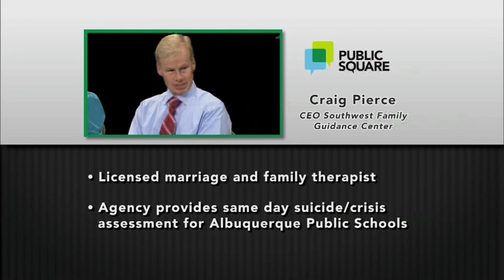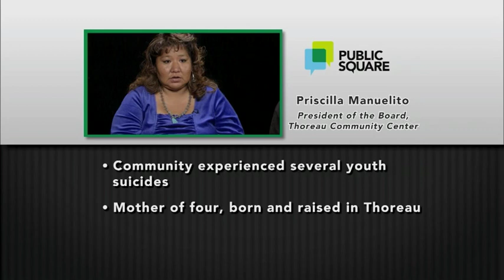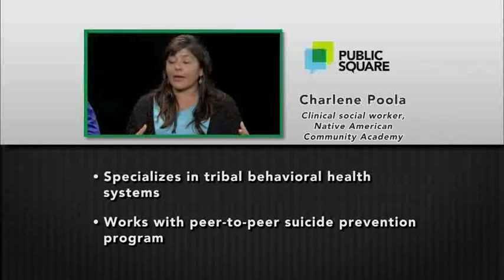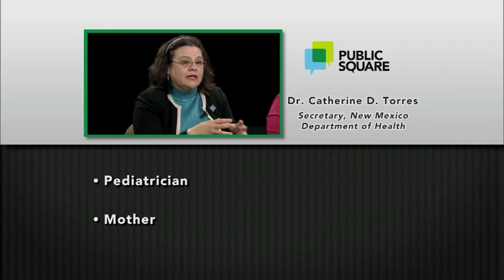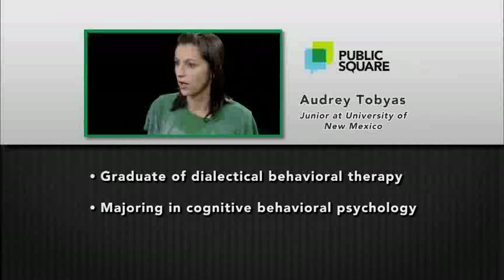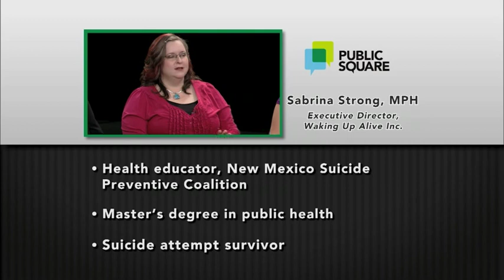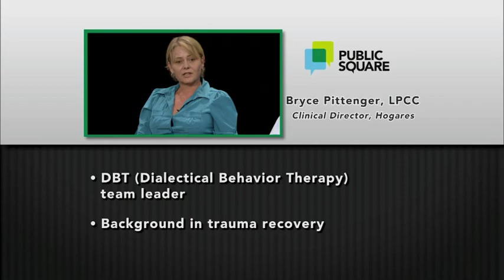Public Square Episode 210 | Leadership Discussion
Community members continue their important discussion on the issue of teen suicide with Catherine Torres, Secretary of the New Mexico Department of Health, Sen. Linda Lovejoy, and Roxane Spruce Bly, coordinator of Native American Suicide Prevention Clearinghouse.